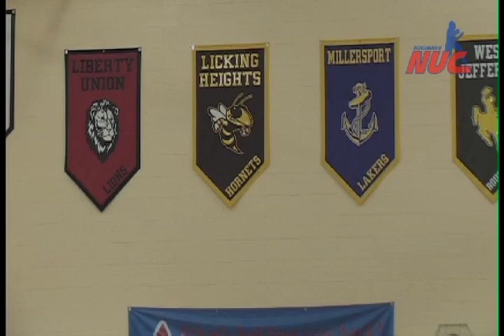NUC - Barton Mann - Video Profile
Barton Mann - Class of 2013 - QB - Video Profile

National Underclassmen Football Combine and Football Camp for Top Prospect Football Players looking to get recruited for college football